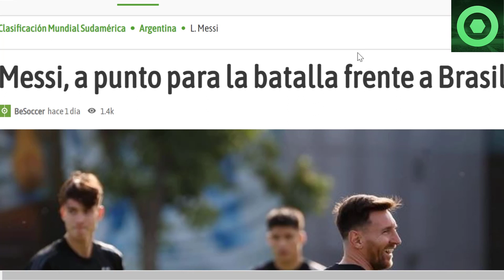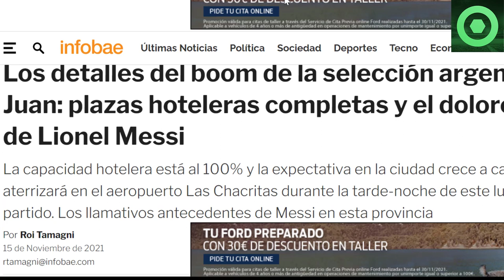⚠️¡OJO!!⚠ SORPRENDEN a la PRENSA con LEO MESSI 🟥ÚLTIMA HORA de MESSI antes del BRASIL vs ARGENTINA 🟥